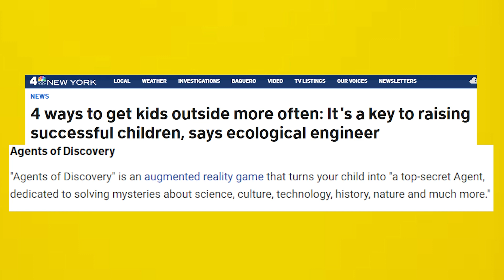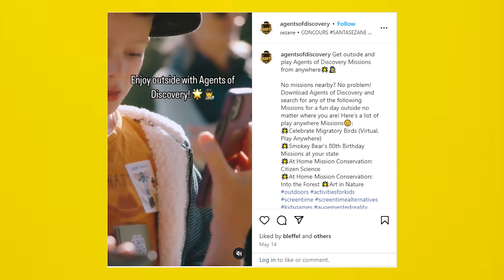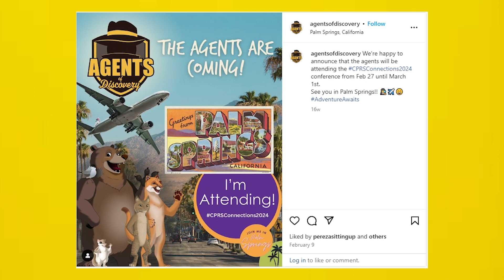What Does PAM Say ~ Highlights from Agents